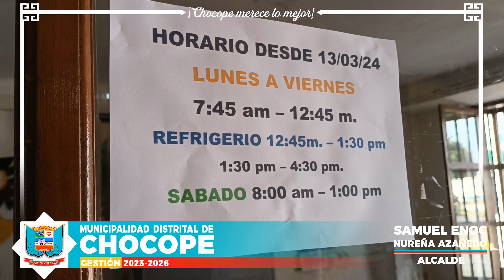MUNICIPALIDAD ATENDERÁ HASTA LOS DÍAS SÁBADOS